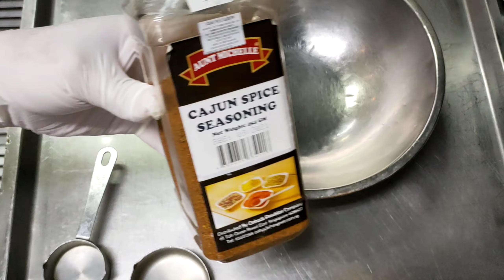HOW TO MAKE BREADED MOZZARELLA STICKS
BREADED MOZZARELLA CHEESE STICKS

INGREDIENTS:

  1-2 kg. Mozzarella cheese cut (½” X 1” x 4’)
 Seasoning:
  ½ cup Cajun Spiced Seasoning
  ¼ cup White Sugar
 Seasoned Flour:
  2 cups All Purpose Flour
  1 cup Cornstarch
  1 tbsp. Garlic Powder
  1 tsp. Cayenne powder
  2 tsp. Salt
 Egg wash:
  2 cups Fresh Milk
  3 pcs. Fresh Egg large
 Breading:
  3 cups Panko Breadcrumbs
  3 tbsp. Chopped parsley

 PROCEDURES:
 Step 1. Combine Cajun spice seasoning and white sugar, then set aside
 Step 2. Combine Flour, cornstarch, garlic powder, cayenne, and salt mix well then set aside
 Step 3. Combine Fresh milk and Egg whisk together then set aside
 Step 4. Combine Panko Breadcrumbs and parsley set aside
 Step 5. Cut mozzarella cheese into ½” X 1” X 4” sticks make sure have uniform cut
 Step 6. Dredge mozzarella cheese into Cajun spiced seasoning, then, dredge into seasoned flour,
Then dip into egg wash, then back to flour mixture, then back to egg wash, then coated with panko breadcrumbs. Repeat the same procedure for all.
(FREEZE THE BREADED MOZZARELLA STICK FOR AT LEAST 30 mins BEFORE FRYING. YOU CAN STORE IN FREEZER FOR A MONTH)
Step 7. Deep fry breaded mozzarella sticks into 325*F/ 163*C for about 2 -3 mins. Or until golden brown
Step 8. Place Spicy marinara sauce into 2 oz. ramekin, then put in the center of the plate
 Place arrange the mozzarella sticks on the plate. Garnish with chopped parsley.